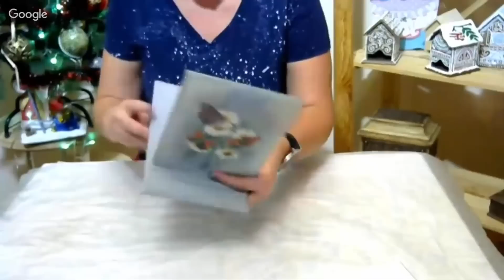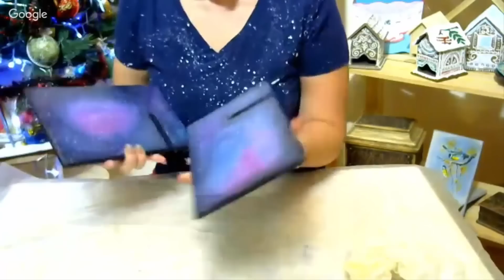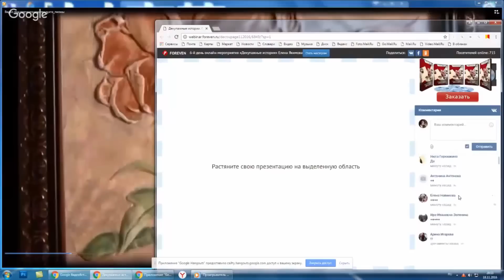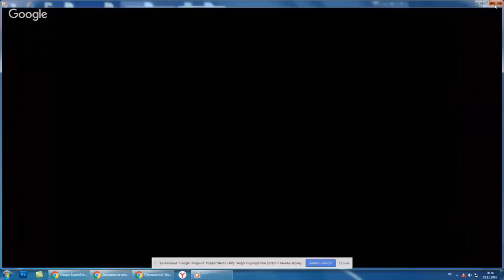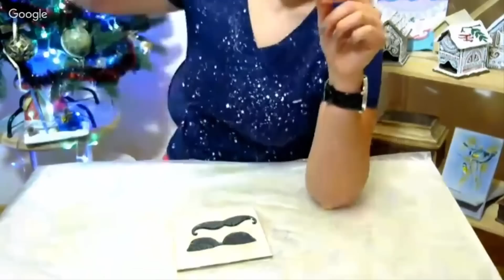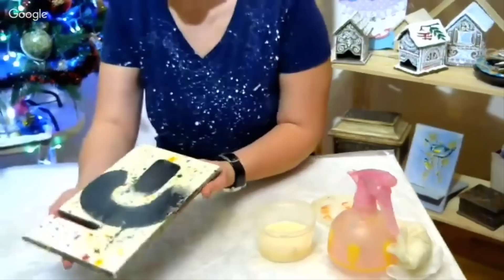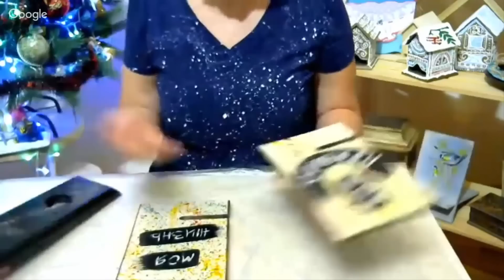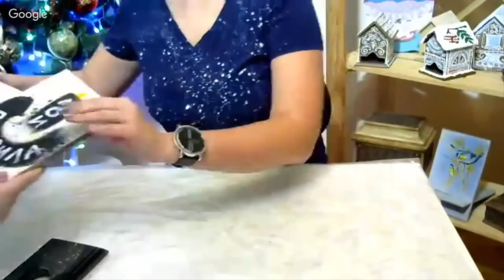Елена Якимова. Брызги и пятна как тренд в декоре.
Привет! Наша группа находится вконтакте